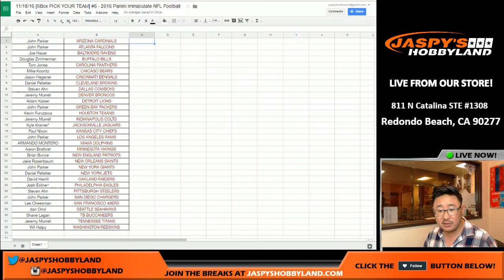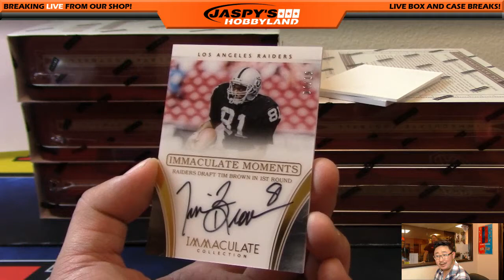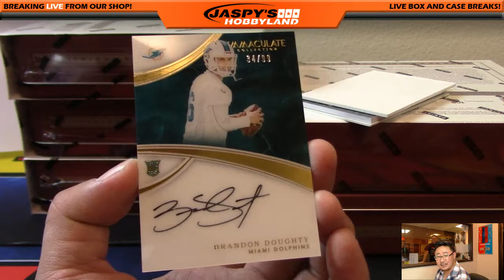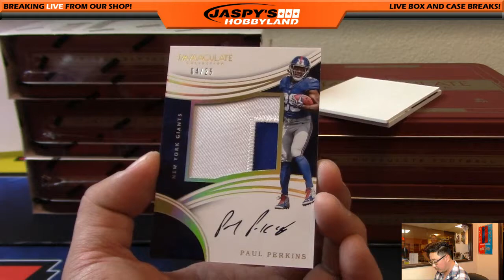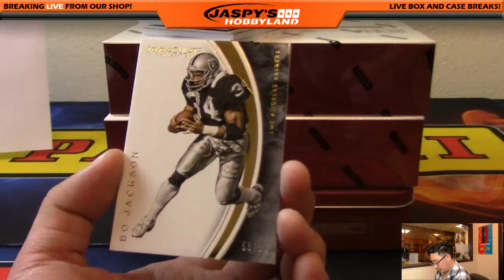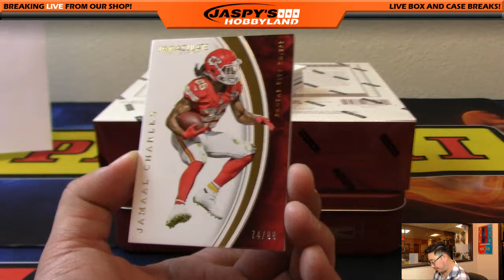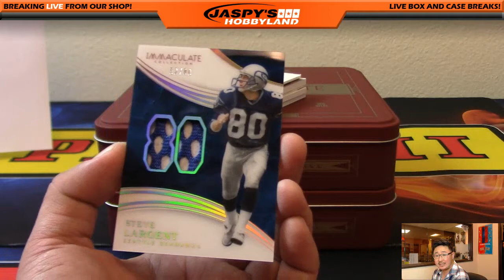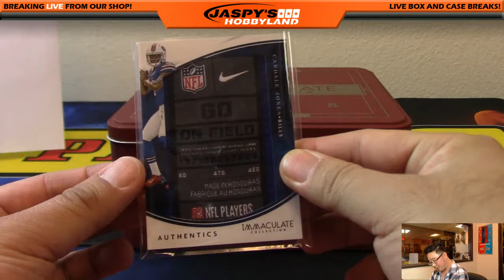11/18/16 [6Box PICK YOUR TEAM] #6 - 2016 Panini Immaculate NFL Football